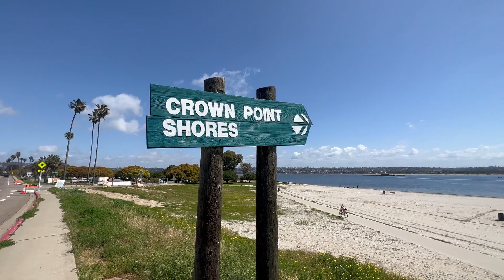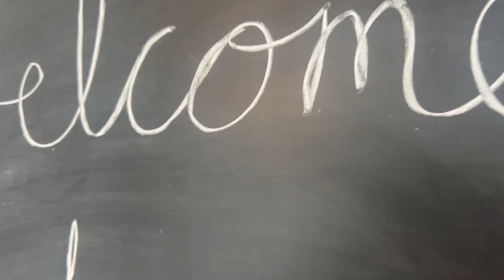A REAL day in my life as a Realtor | How $750 Changed my Life | from Little Italy to Oceanside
From Little Italy to Oceanside, we cover it all! Weekends are the Best & BUSIEST time for me. Realtors work weekends... PERIOD! We're showing property, hosting open houses & writing offers.

Today I started my morning off by grabbing coffee, breakfast and endorphins at Mission Bay, then a quick walk through the Little Italy Farmers Market before dropping off my pup before heading to my open house for my listing in Oceanside. It's a typical weekend day being a realtor in San Diego & you're coming along with me!